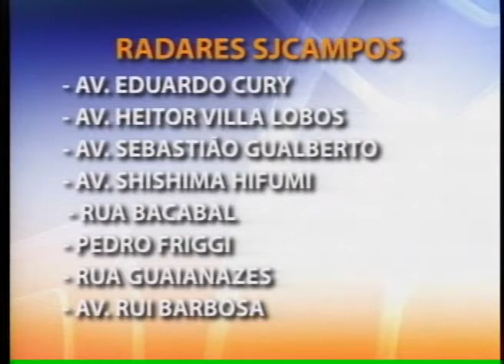ACONTECE REGIONAL 11 02 13 PARTE 3